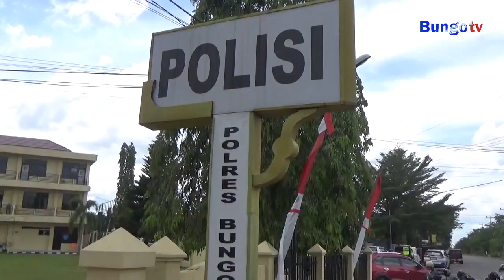RESMI MENJABAT, DANDIM 0416 BUTE SAMBANGI MAPOLRES BUNGO